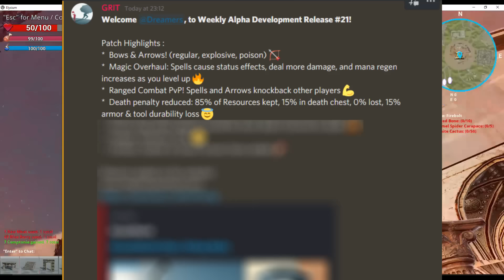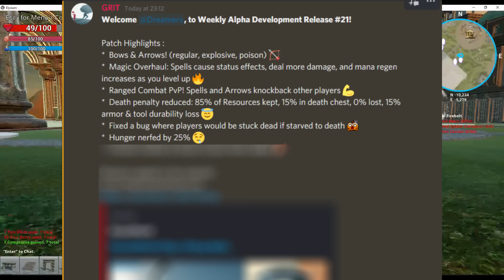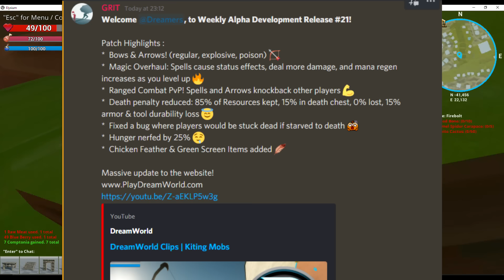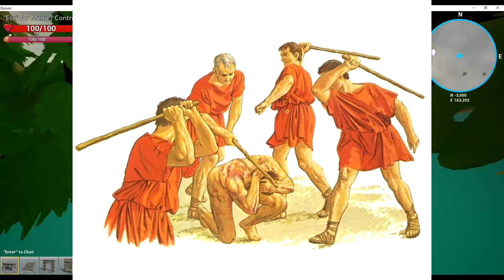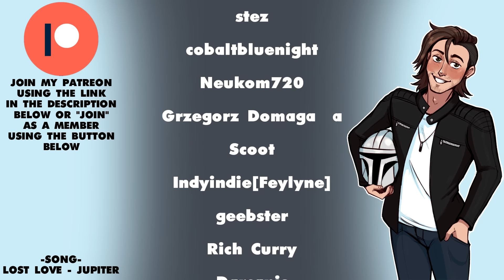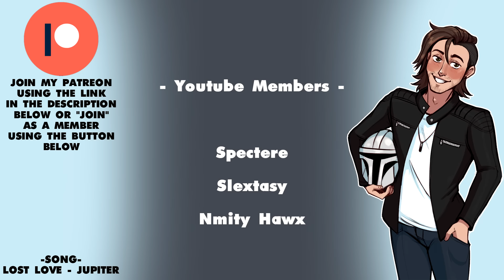DreamWorld - A new advertisement and green screens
Dreamworld added green screen and posted a new advertisement, its worse than we thought...

artist: Jupiter
song: Lost Love